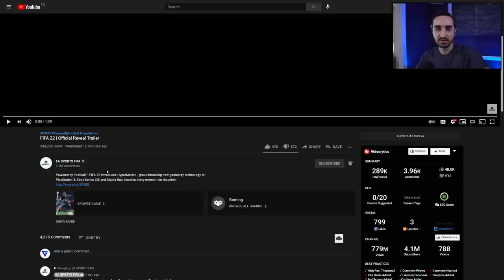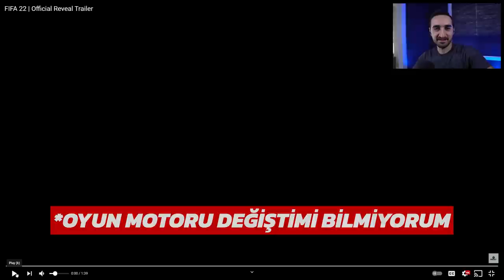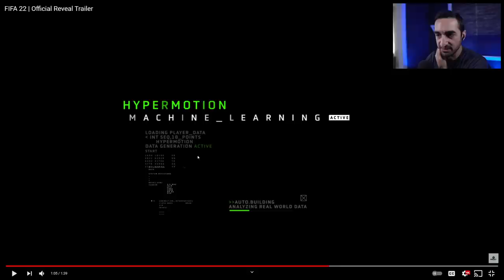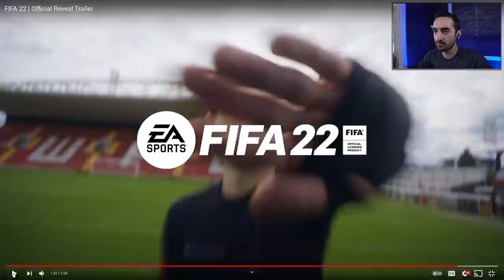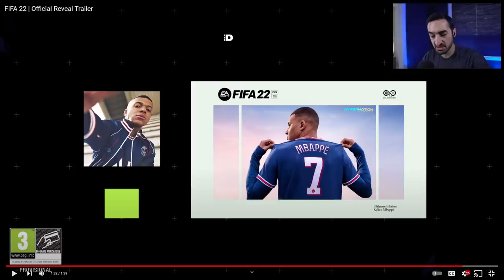FIFA 22 İLK GÖRÜNTÜLER ÇIKTI! // FIFA 22 İLK FRAGMAN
FIFA 22 ilk görüntüler çıktı!  Kariyer modu, Ultimate Team, Pro Clubs, ve daha fazla modlar hakkında nasıl bilgiler var?  Oyun motoru değişiyor mu?  Grafikler iyileşmiş mi?  Kapak resminde kim var?  FIFA 22 kaç para olacak?  FIFA 22 ne zaman çıkacak?  FIFA 22 de hangi yeni ligler olacak?  Bakalım bu fragmanda bu soruların cevabını bulabilir miyiz.